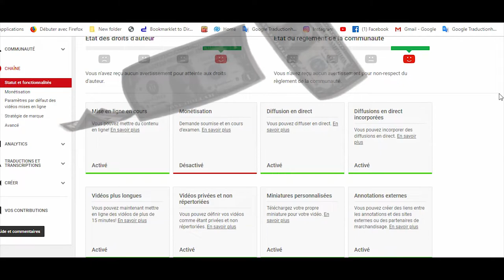Eskew ta remen fè lajan ak You Tube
Eskew ta remen fè lajan ak You Tube jis gade video a pandan map travay vreman video Original Monetizasyon an pou nou ka konpran koman yon moun fè lajan ak You Tube
pa bliye kite yon komantè anba ti video sa e map reponn nou tout